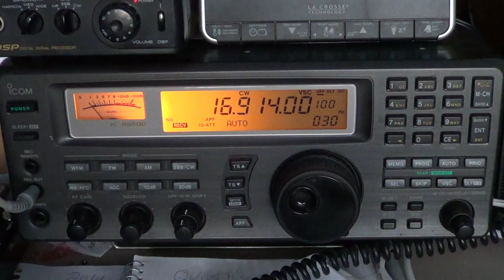KSM maritime coastal station CW 16914 Khz Shortwave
KSM CW Marker from California maritime station